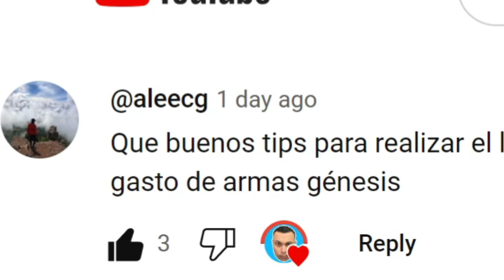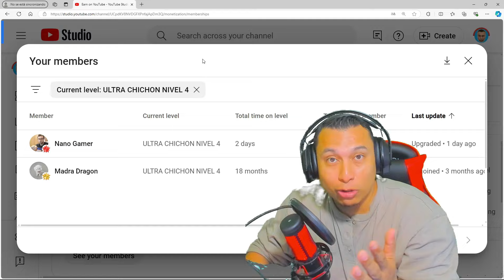ESTE TRUCO ME ESTA VOLVIENDO MUY RICO EN LAST DAY ON EARTH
te muestro un truco muy bueno para poder ahorrar muchisimas armas genesis literal me estoy volviendo muy rico con este metodo en last day on earth